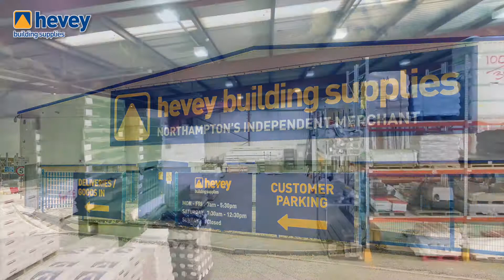Hevey builders merchants promotional film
This is a short film we produced for Northampton-based builders merchants Hevey, and it incorporates both ground-level and aerial footage and photographs.

The brief was to create a short film promoting the size of the site, the range of stock and also to capture the 'snake' of delivery lorries leaving the site at 7:15am sharp!